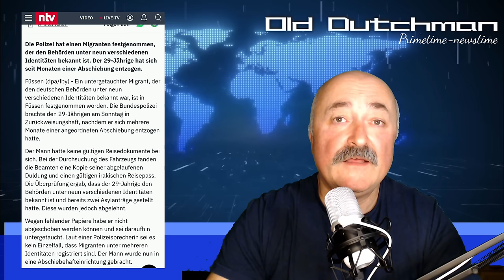Мигрант из Ирака с 9-ю паспортами.Министр финансов вылетел в трубу.И другие весёлые новости страны.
Всем отличного настроения и позитива, дорогие зрители канала OLD DUTCHMAN!!!
Мигрант, подлежащий депортации, на протяжении многих месяцев скрывался от полиции, выдавая себя каждый раз за новую личность.
Министр финансов Германии уволен. Что дальше?..